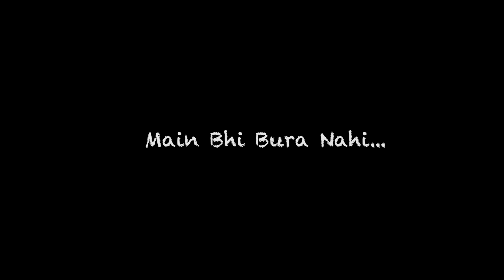Main Bhi Bura Nahi...